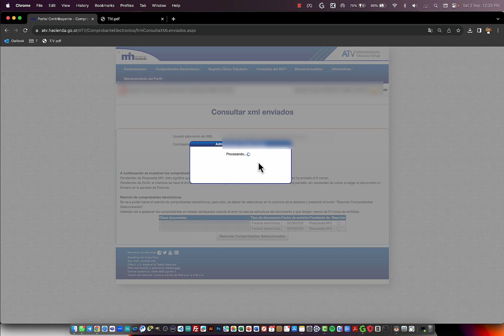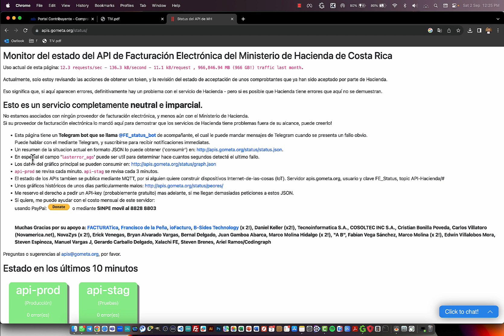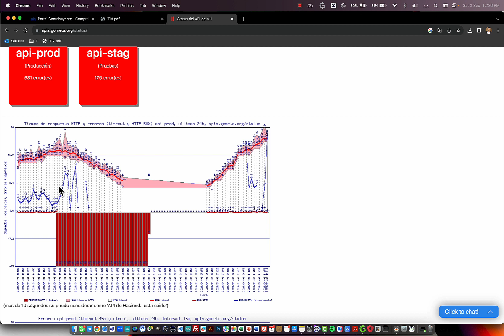Factura Digital - El archivo está pendiente de validación